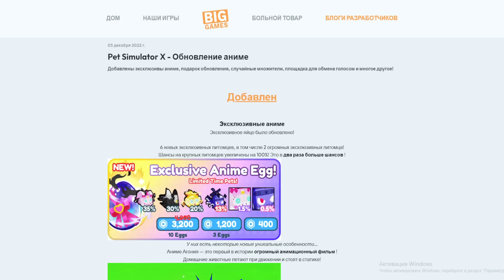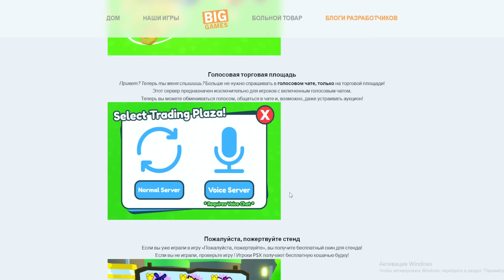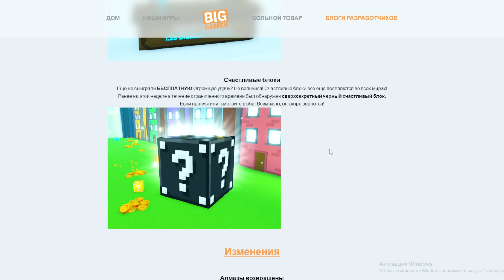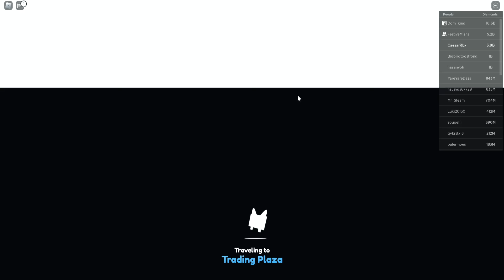*БАГ!* НА БЕСКОНЕЧНЫЕ БЕСПЛАТНЫЕ ПОДАРКИ С ХУГАМИ! НОВЫЙ ANIME UPDATE В PET SIMULATOR X! Roblox